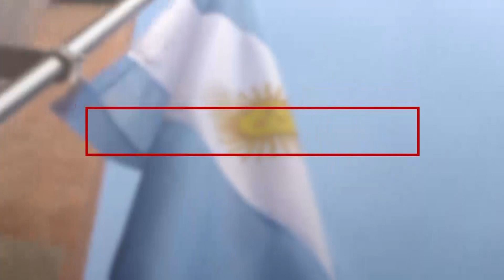HECHO Y PODER RECLAMOS DE COPARTICIPACIÓN FEDERAL